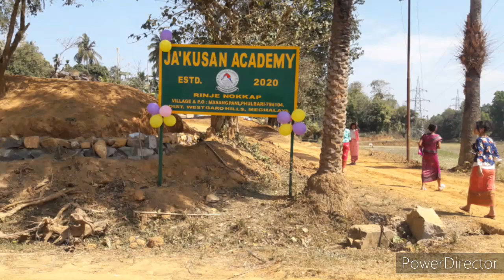JA'KUSAN ACADEMY SCHOOL. Inugration Ka'ani.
Masangpani Baptist Church.
Ja'kusan Academy Mission School.